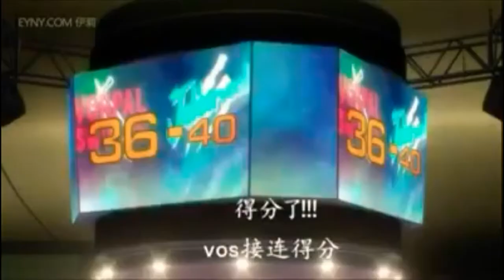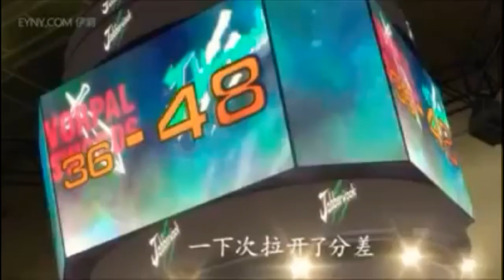Kuroko no basket amv awakening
Song = awakening by onlap (acoustic version)